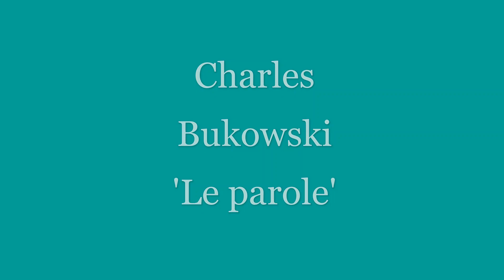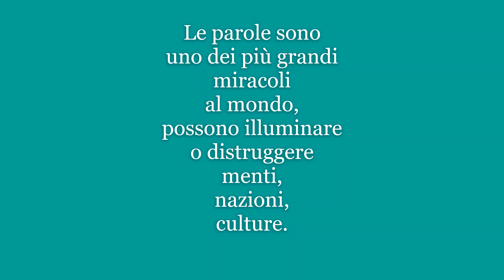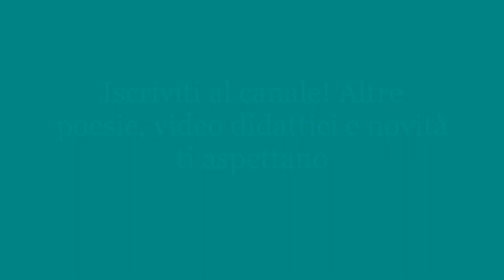Charles Bukowski, 'Le parole', lettura poesia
Una delle più intense poesie di Charles Bukowski. Ecco il testo.
Le parole non hanno occhi né gambe,
 non hanno bocca né braccia,
non hanno visceri
e spesso nemmeno cuore,
o ne hanno assai poco.
Non puoi chiedere alle parole
 di accenderti una sigaretta
ma possono renderti più piacevole
il vino.
E certo non puoi costringere le parole/a fare qualcosa che non
voglion fare.
 Non puoi sovraccaricarle
e non puoi svegliarle
quando decidono di dormire.
A volte
le parole ti tratteranno bene,
a seconda di quel
che gli chiedi
di fare.
Altre volte,
ti tratteranno male,
qualunque cosa
tu gli chieda di fare.
Le parole vanno
e vengono.
Qualche volta ti tocca
di aspettarle a lungo.
Qualche volta non tornano
più indietro.
Qualche volta gli scrittori
si uccidono
quando le parole li lasciano.
Altri scrittori
fingeranno di averle ancora
in pugno
anche se le loro parole
sono già morte e sepolte.
Fanno così
molti scrittori famosi
e molti meno famosi
che sono scrittori soltanto
di nome.
Le parole non sono
per tutti.
E per la maggioranza,
esistono
soltanto per poco.
Le parole sono
uno dei più grandi
miracoli
al mondo,
possono illuminare
o distruggere
menti,
nazioni,
culture.
Le parole sono belle
e pericolose.
Se vengono a trovarti,
te ne accorgerai
e ti sentirai
il più fortunato
della terra. Nient’altro avrà più
importanza
e tutto sembrerà importante.
Ti sentirai
il dio sole,
riderai del tempo che fugge,
ce l’avrai fatta,
lo sentirai
dalle dita
fino alle budella,
e sarai diventato,
finché
dura,
un fottutissimo scrittore
che rende possibile
l’impossibile,
scrivendo parole,
scrivendole,
scrivendole.